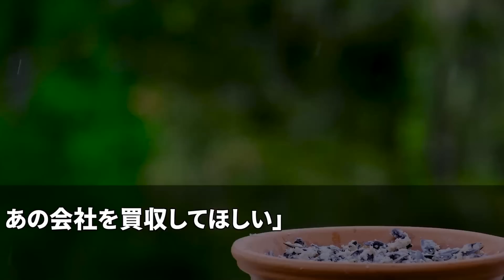【スカッと】事故ったヤクザ組長の息子を助けたら出世を賭けた重大な会議に遅刻し社長「嘘つけクビなw」下請けに落ちた俺の前に組長が現れ「ビジネスしないか？」一発逆転のチャンスが…【感動】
◯使用音源◯
LAMP BGM